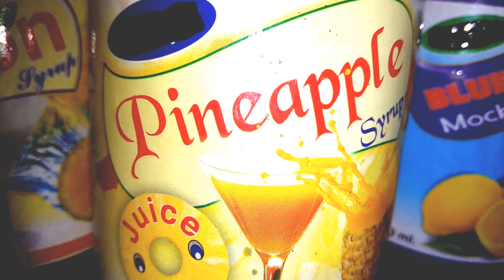धम्माल.....रविवारी केलेल्या गोळा पार्टीची !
आम्ही रविवार दि. १४- ०३ - २०२१ रोजी केलेली गोळा पार्टीची धम्माल  आठवण !